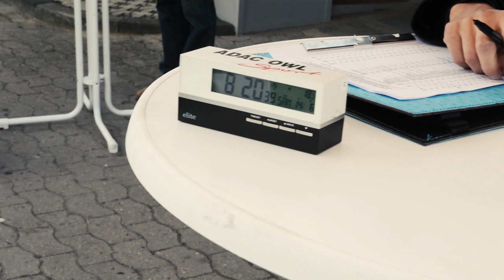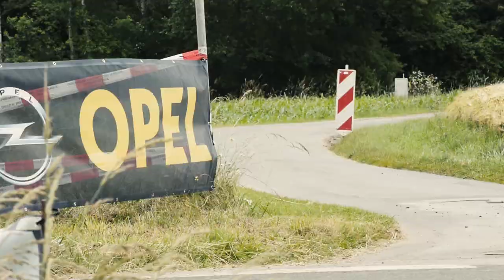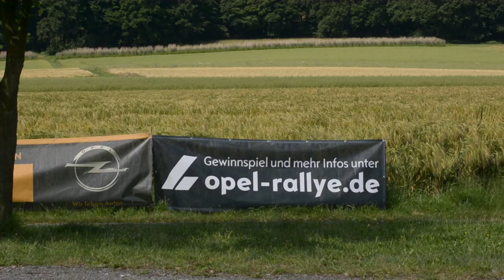Einblick Stemweder Berg - ADAC Opel Rallye Cup 2014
Dass es bei der Rallye Stemweder Berg zur Sache ging ist kein Geheimnis - hier bekommt ihr erstmals auch einen Einblick hinter die Kulissen

Die Rallye Stemweder Berg hat es in sich: Die zweite Etappe des ADAC OPEL RALLYE CUP 2014 ist durchgehend asphaltiert und schlägt knüppelhart zu Buche. Gefordert sind daher nicht nur die Fahrer, sondern auch die Teams dahinter. In diesem Clip seht ihr Fahrszenen am Limit und bekommt erstmals einen Einblick hinter die Kulissen. Viel Spaß!

Hallo liebe Autofreunde, unsere Leidenschaft für Autos wollen wir mit euch teilen. Steigt ein, macht es euch gemütlich und genießt die spannendsten Opel Videos.